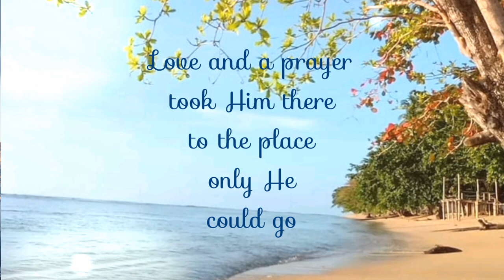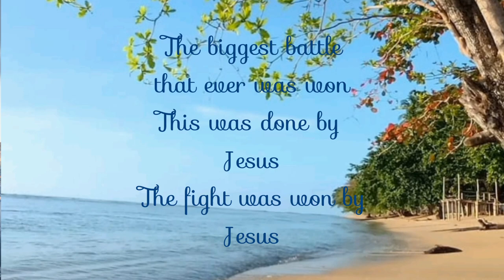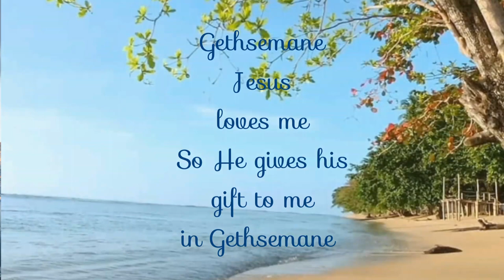Gethsemane Cover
Gethsemane

Jesus climbed the hill
To the garden still
His steps were heavy and slow
Love and a prayer
Took Him there
To the place only He could go
Gethsemane
Jesus loves me
So He went willingly
To Gethsemane
He felt all that was sad, wicked or bad
All the pain we would ever know
While His friends were asleep
He fought to keep
His promise made long ago
Gethsemane
Jesus loves me
To Gethsemane
The hardest thing that ever was done
The greatest pain that ever was known
The biggest battle that ever was won
This was done by Jesus
The fight was won by Jesus
Gethsemane
Jesus loves me
So He gives his gift to me
In Gethsemane
Gethsemane
Jesus loves me
In Gethsemane